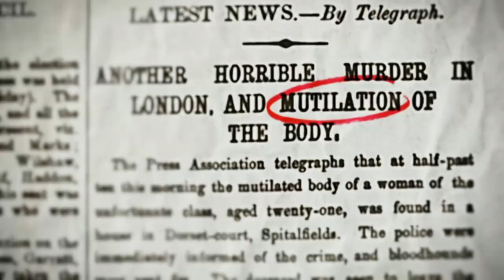Zločiny, které vstoupily do historie (každý den ve 20:00 na CS MYSTERY)